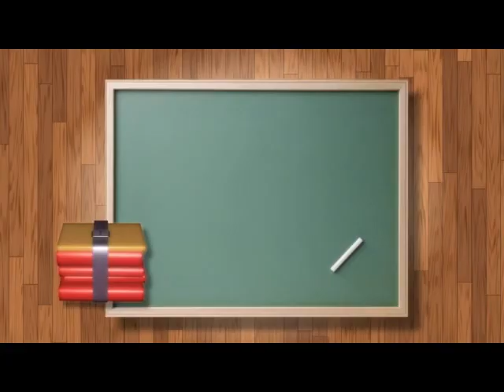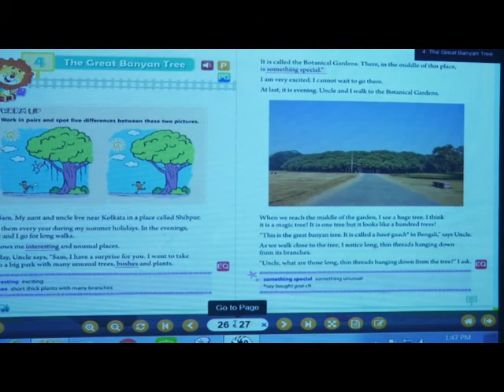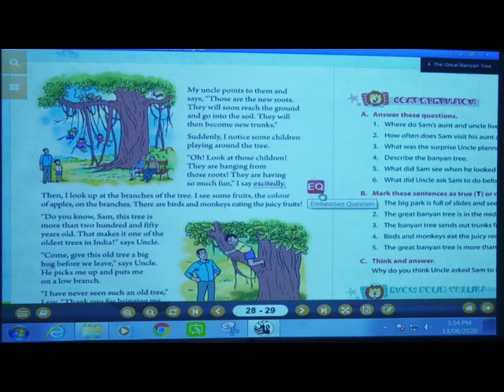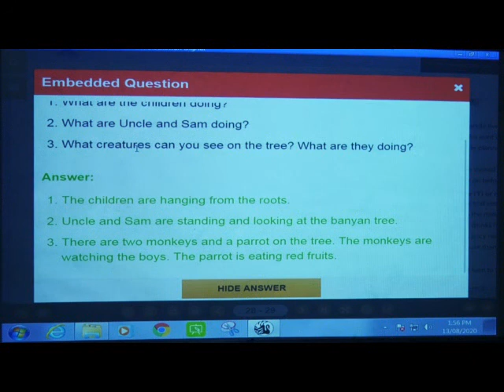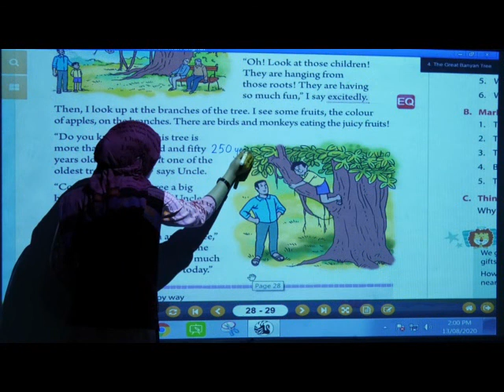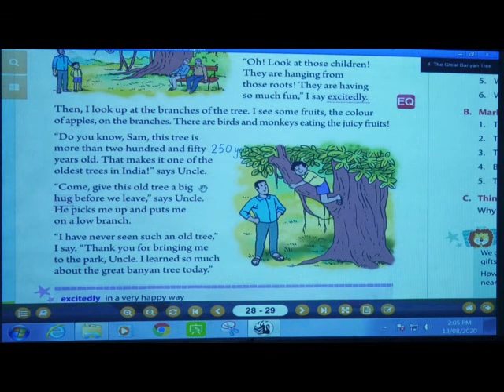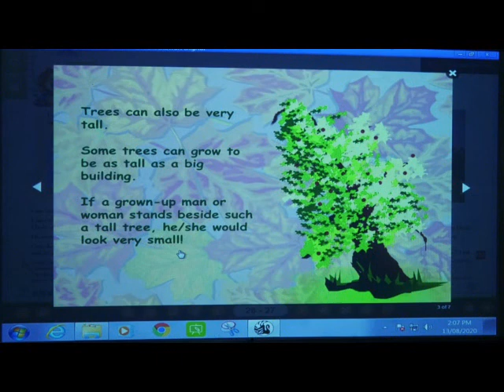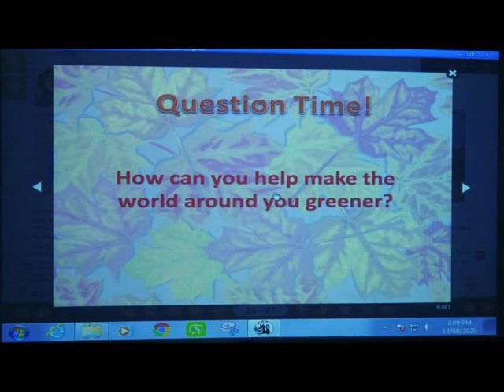Episode 21 II English